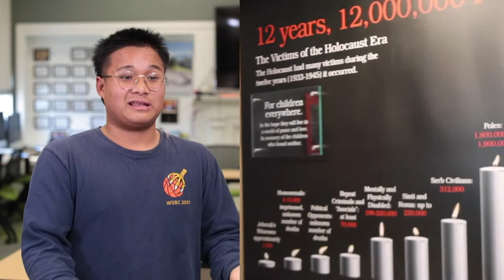JMS Visits Washington DC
USDB Students from Jean Massieu School of the Deaf recently traveled to Washington D.C. and toured the U.S. Capitol, Gallaudet University, National Museum of African American History, Arlington Cemetery, Ford's Theatre, US Holocaust Museum and Signing Starbucks. Students share their favorite experiences from the trip. Photos and video from their tour is featured.